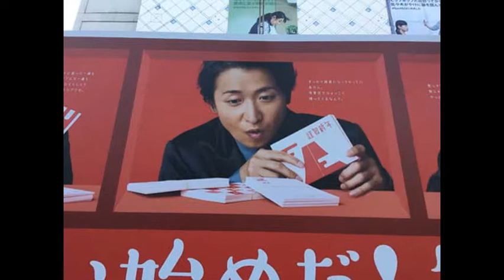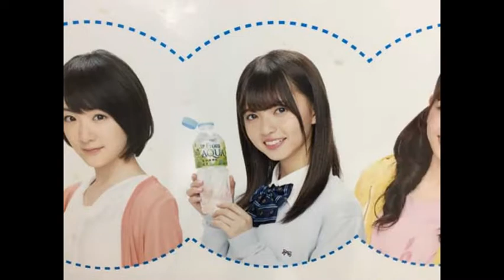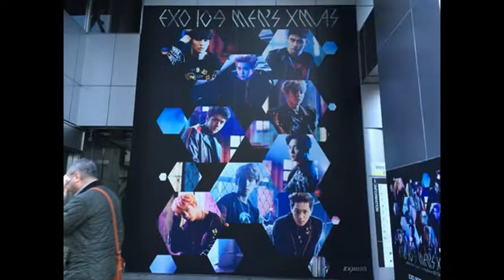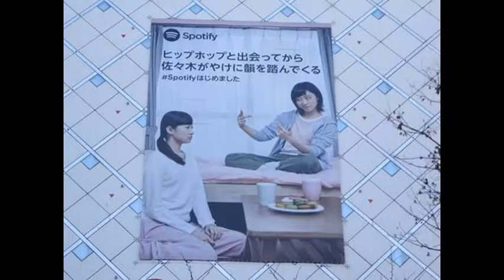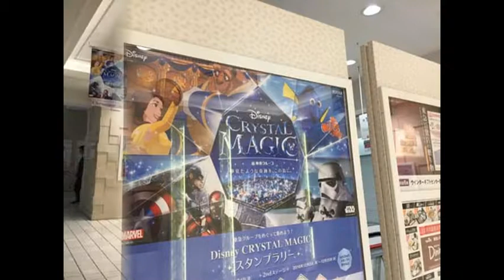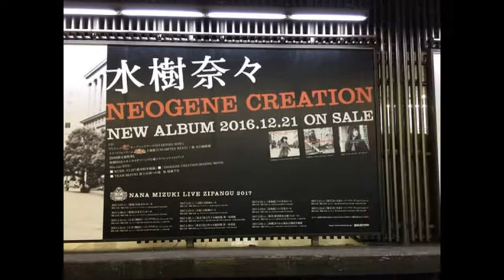ピコ太郎・EXO・ローラ・欅坂46・桑田佳祐・JY・嵐ほか【スライド★2016/12/6：Week49】渋谷駅（5）ビルボード広告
- Shibuya Station HOT 100 Graphics（Dec. 6, 2016）Vol.5